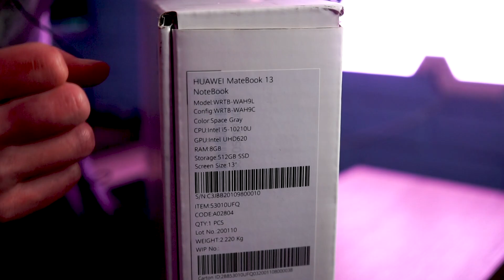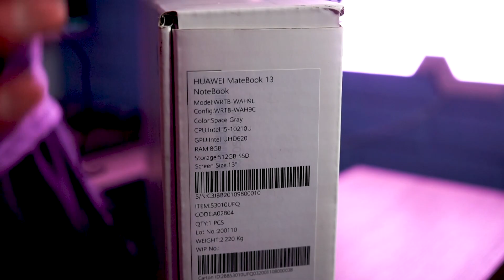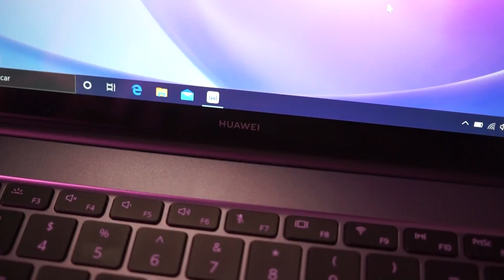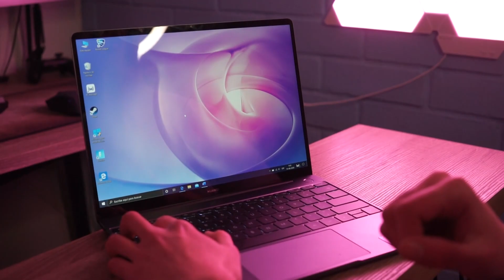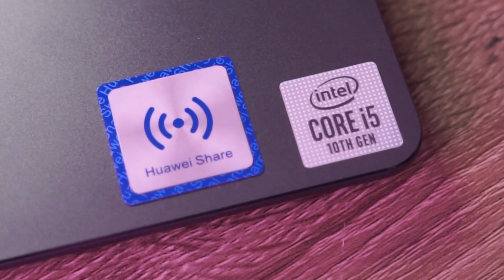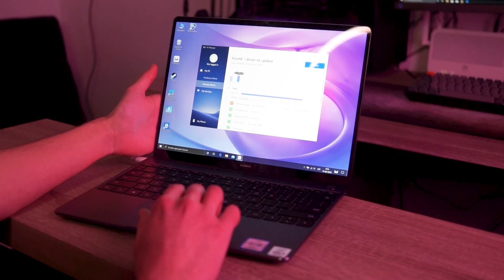Excelente experiencia! - Huawei Matebook 2020 Series: Review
Un ultrabook con lo mejor de todos los mundos, acompañado de un hardware sumamente equilibrado y ofreciendo un experiencia de usuario notable, esto y mucho más nos entrega la gama Matebook de Huawei, revisa todos los detalles en este unboxing & review! 💻

💻 PC ▼
≻ CPU - AMD Ryzen 2700X
≻ GPU - AORUS GeForce GTX 1080 Ti 11G
≻ RAM - HyperX Predator RGB 24 GB 3200 Mhz
≻ PSU - Seasonic Focus+ Gold 650W
≻ MOBO - Gigabyte AORUS B450 PRO WiFi
≻ HDD - Seagate Expansion 2TB
≻ SSD - XPG 512GB PCIe NVMe RGB + Samsung EVO 1TB

🎧 EQUIPAMIENTO ADICIONAL ▼
⊁ Lenovo Explorer: Windows Mixed Reality
⊁ Silla - Drift DR300
⊁ Monitor - Samsung S34J550 34" Ultra Wide
⊁ Teclado - Keychron K2

📷 EQUIPAMIENTO DE GRABACIÓN ▼
⊁ Cámara: Sony A6400
⊁ Micrófono 1 - Rode Lavalier Smartlav+
⊁ Micrófono 2 - Blue Yeti Blackout
⊁ Trípode: Manfrotto Compact Action
⊁ Estabilizador: Feiyutech G6 Plus
⊁ LED: Yongnuo YN128